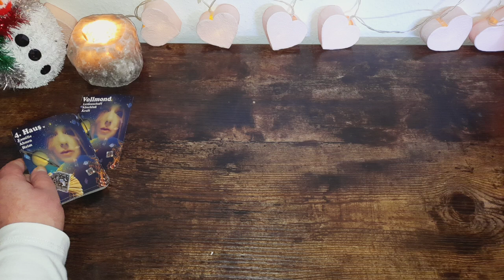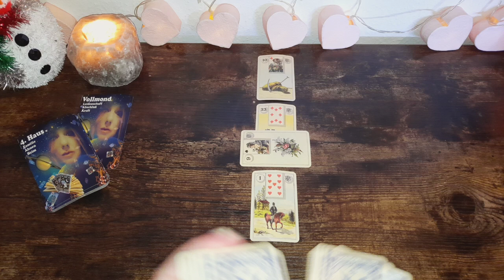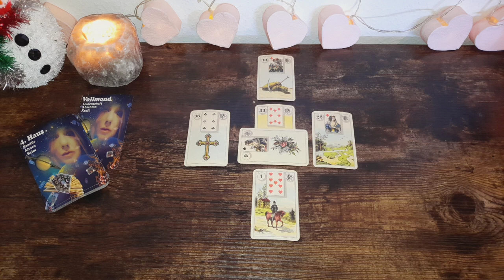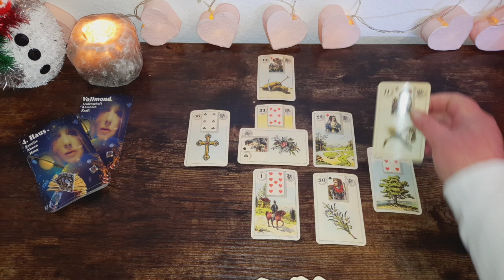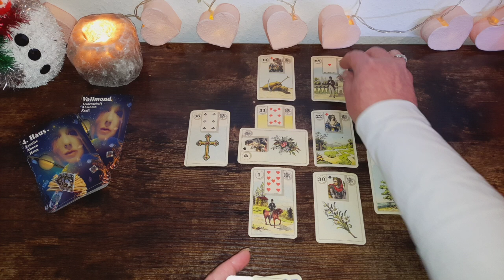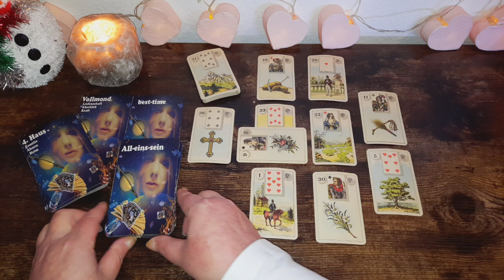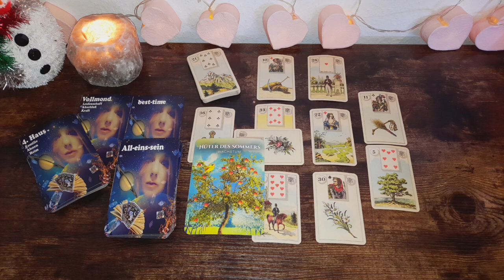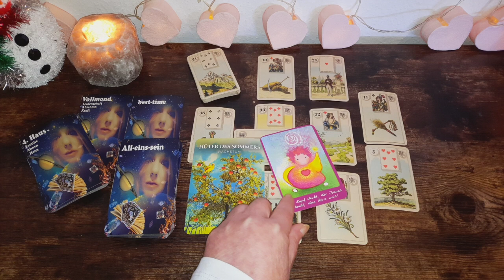Fische ♓️ Update: ein schicksalhaftes Geschenk bringt dir Wachstum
☆ Hier geht es zu meinem 2. Kanal für tagesorakel und kleineren Legungen

Verwendete Karten:
Grand Tableau Lenormand Oracle Cards, © of all images belong to Lo Scarabeo ,

Amazon Wishlist 💕: